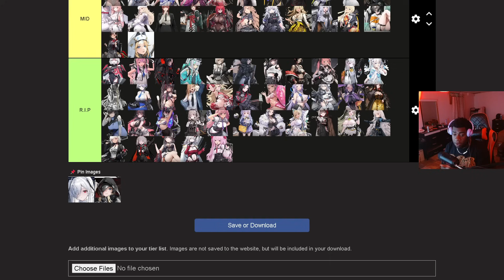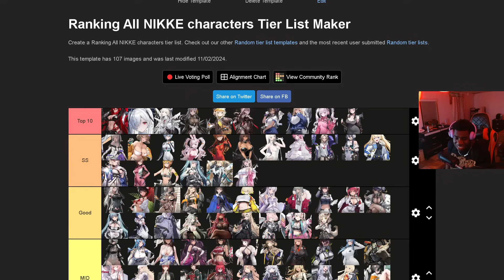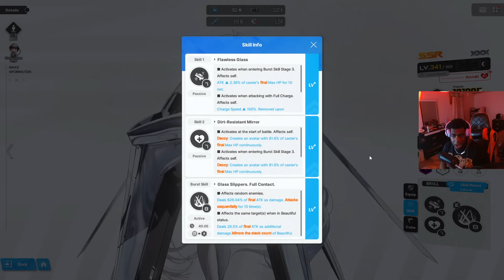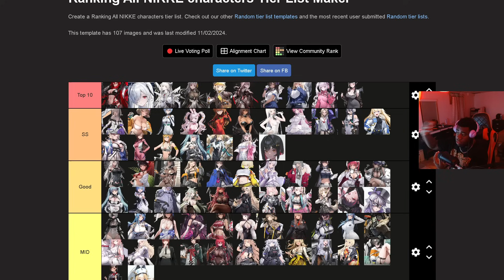I Ranked Cinderella and Rapunzel on the NIKKE OVERALL Tier List!